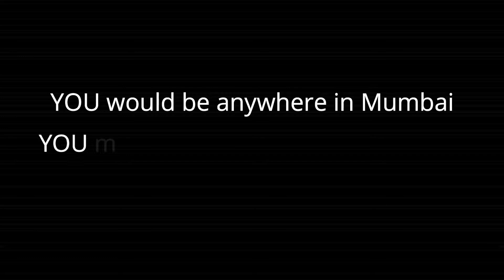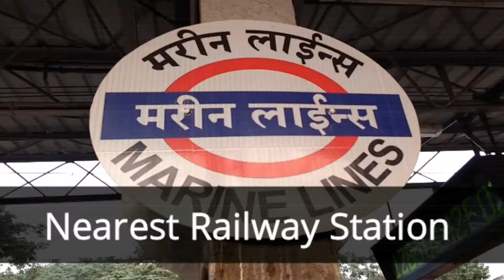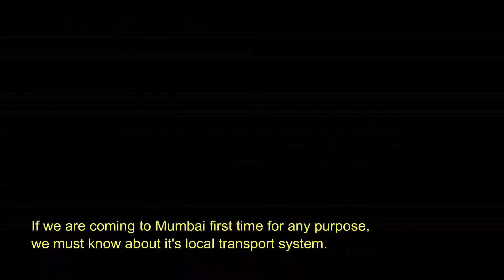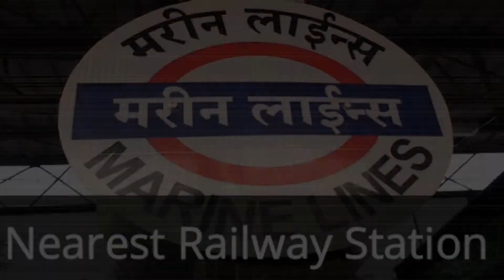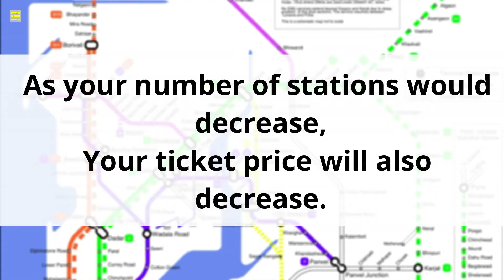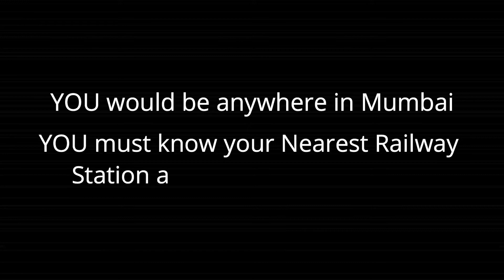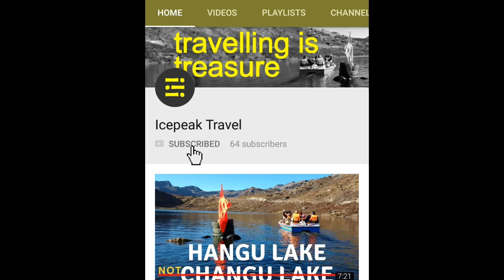How to go Marine Drive by train in just Rs35